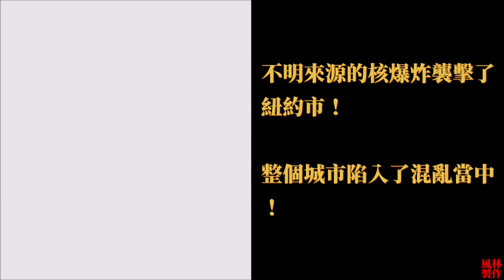暴力剋星[MD] 繁中字幕版 全流程快速通關 Crude Buster Walkthrough